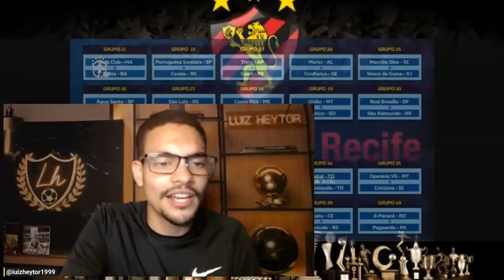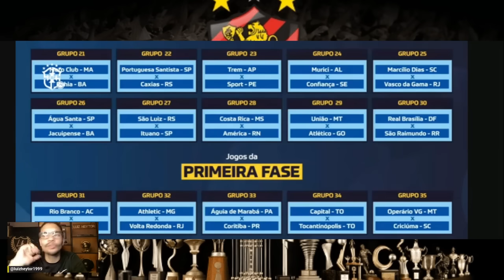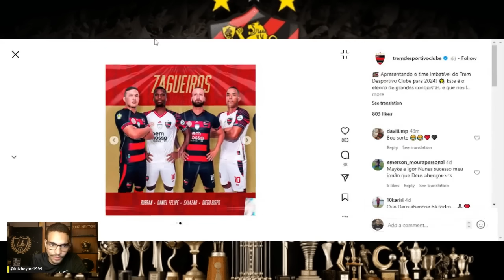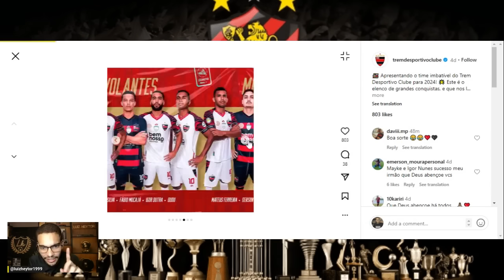💣COPA DO BRASIL : SPORT, BAHIA , FORTALEZA E RETRÔ !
Vamos conhecer os duelos da Primeira Fase da CopaBetanodoBrasil?

Assim ficaram as chaves 1, 2, 3 e 4 após o sorteio desta terça-feira!

*deste confronto sai o time mandante do duelo da Segunda Fase